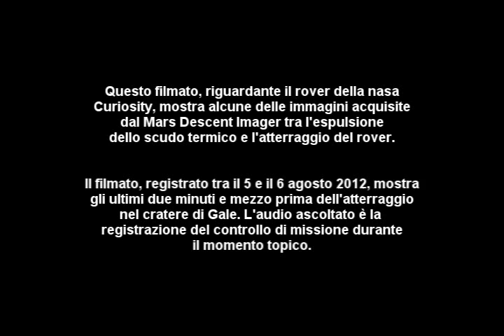Marte - Atterraggio di Curiosity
Le ultime fasi, gli ultimi istanti prima dell'atterraggio del Rover Curiosity su Marte, tra il 5 e il 6 agosto 2012.

Credits: NASA/JPL